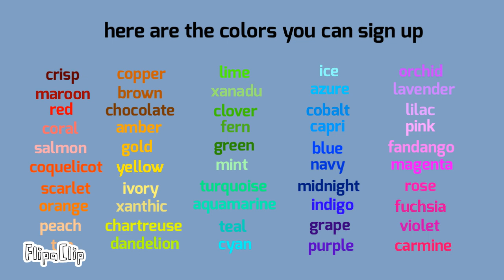Fan Algicosathlon Camp Sign ups (CLOSED)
Crisp-Andrew Akajoiyi
Maroon-Raphael
Red-BLAKE SZY
Coral-HKTW Productions
Salmon-AlexTheHidingNinja
Coquelicot-DiA
Scarlet-Scarlett Jade Salva
Orange-Rahul Pandey
Peach-Epic Gamer
Tan-happy
Copper-gabrinosavino
Brown-Ege Kurt
Chocolate-Erik the Orange
Amber-Ryan
Gold-Lewis
Yellow-Simars Fun
Ivory-crazy4aqua711
Xanthic-La Gina Clayton
Chartreuse-kitty cat
Dandelion-Olive 123
Lime-Spinning my Skid
Xanadu-LemonsKindasuck
Clover-AP
Fern-Vvante
Green-azurite
Mint-Good Algothon
Turquoise-Bird Marble Race
Aquamarine-Ethan Nithan
Teal-Danubeball
Cyan-DFC MarxVideos
Ice-DolphinDude
Azure-jadesmation
Cobalt-5onnyRock
Capri-ThatPuffballBoi
Blue-Blue
Navy-CraftedYoshi
Midnight-beowpo
Indigo-Mia Rema Raju
Grape-DOPEKNIGHT
Purple-florpod111
Orchid-Mintyminers178
Lavender-Knowledge
Lilac-BFB
Pink-db_bitten74
Fandango-kirillsuper
Magenta-CSCI2
Rose-Nurto Jama
Fuchsia-Pengu
Violet-JtGxming1231
Carmine-among_us2012sonic
White-SubsSpace
Platinum-ugur ipek
Silver-Jayden ok
Gray-TLOS
Shadow-stn 306
Black-Jaycode
Rainbow-Crazy 8 Famiy
Monochrome-HowDolPickName